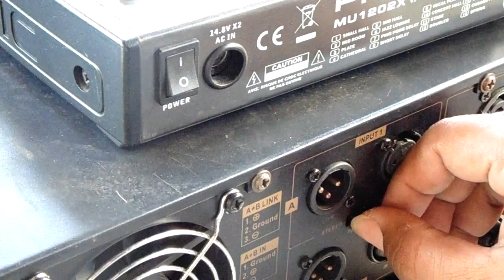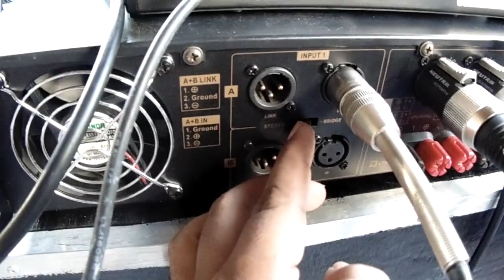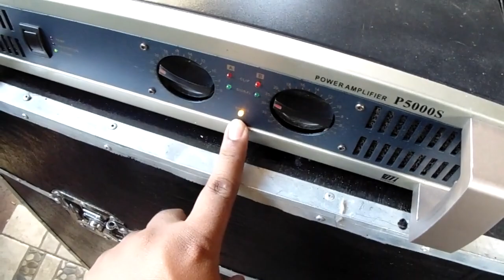Parallel and stereo connection by SDSS pinoy vlog